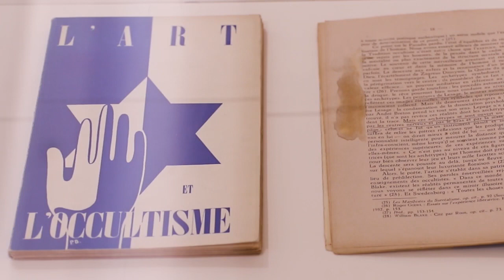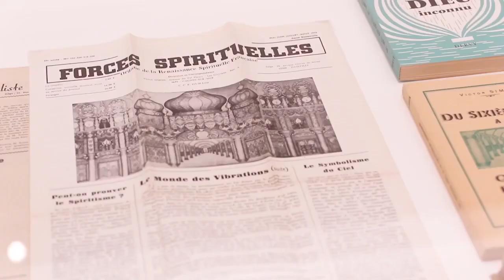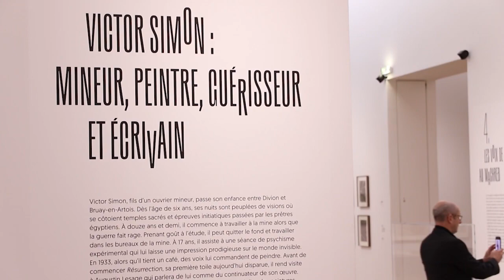Les mineurs peintres spirites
MINEURS & PEINTRES SPIRITES
Issus du Bassin minier, ils furent mineurs de fond, plombier ou cafetier au moment où des voix leur commandèrent de peindre. Sous la conduite de l'au-delà, cette révélation va changer le cours de leur vie.

🖼️ Trois grandes figures de la peinture spirite : Augustin Lesage (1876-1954), Victor Simon (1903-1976) et Fleury Joseph Crépin (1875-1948), tous originaires du Nord de la France, sont pour la première fois mis à l'honneur par le LaM - Lille Métropole Musée d'art moderne, d'art... Entrée en matière avec Savine Faupin, Conservatrice en chef en charge de l'art brut.

Exposition "LESAGE. SIMON. CRÉPIN. Peintres spirites et guérisseurs" : Jusqu'au 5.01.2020.

Haut Et Fort Hauts-de-France Dites-le Haut & Fort - Hauts-de-France Villeneuve-d'Ascq Ville de Villeneuve d'Ascq Nord Tourisme Métropole Européenne de Lille lille3000 ONL Lille Université Lille-I @fFondation Orange Lam-Musée D'art Moderne Villeneuve D'Ascq

Entretien avec Peter Mac Leod, artiste médium   Forum sur le Spiritisme 30 et 31 mars 2019